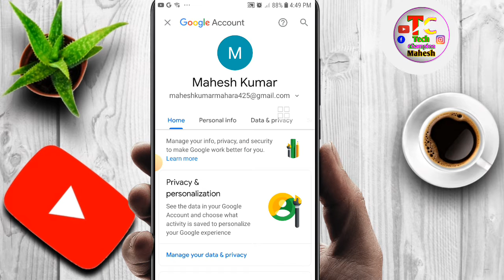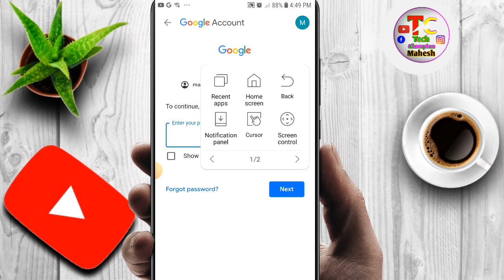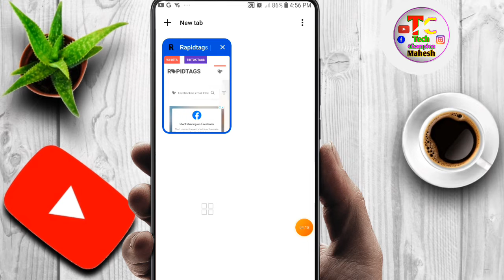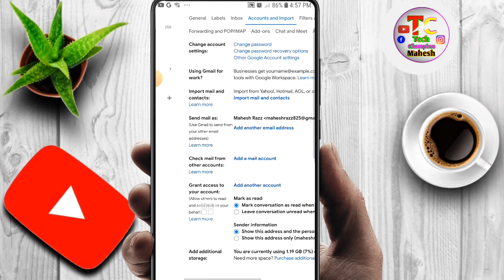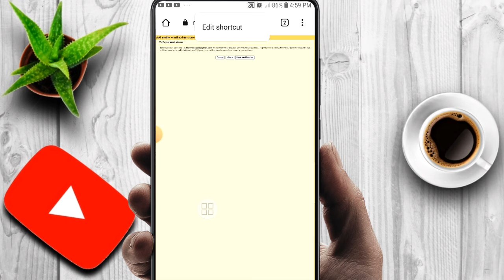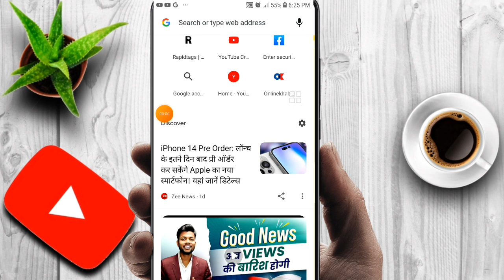Gmail id change kaise kare | Google id change | How to change gmail id | Email ID kaise change Karen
Queries Solved:-
gmail id change kaise kare
gmail id kaise change kare
gmail name kaise change kare
gmail account ke I'd Kaise change kare
How to change gmail ID
how to change email I'd
how to change google I'd
email i'd kaise change kare
email change kaise karen
email change kaise kare
gmail change kaise karen mobile mein
email name change kaise kare
email username change kaise karen
youtube channel ka gmail id kaise change karen

--- Mahesh Kumar ---